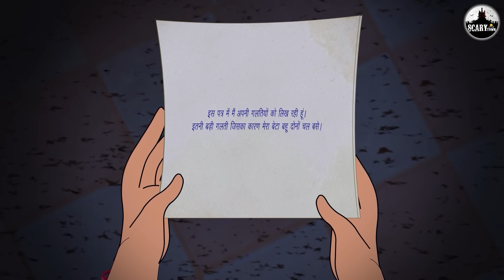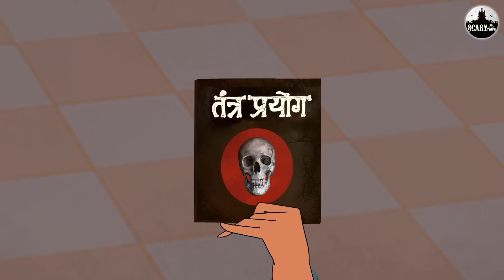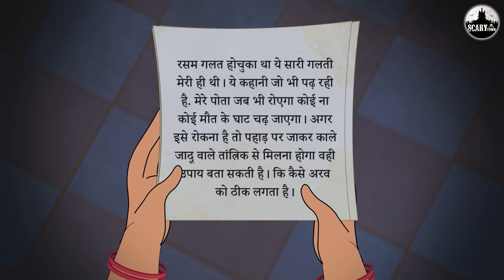ದೆವ್ವದ ಮಗು | Kannada Horror Stories | Stories in Kannada | Koo Koo TV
Story :- Devil Baby